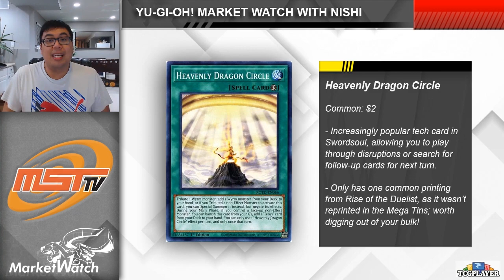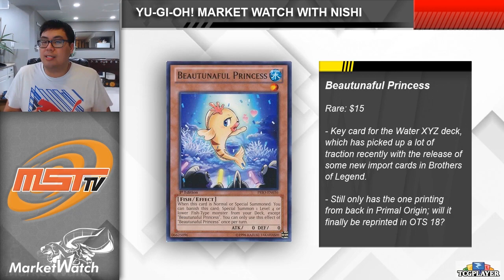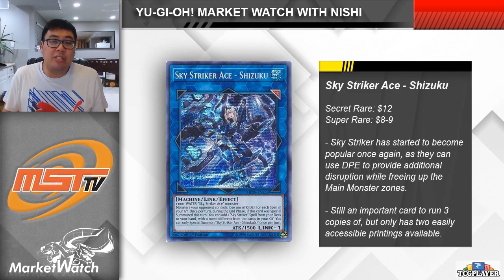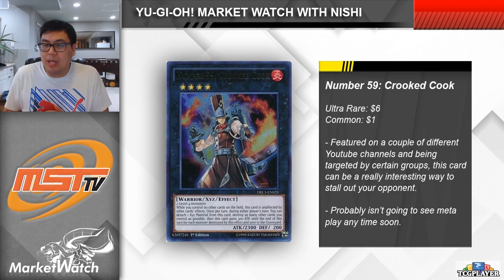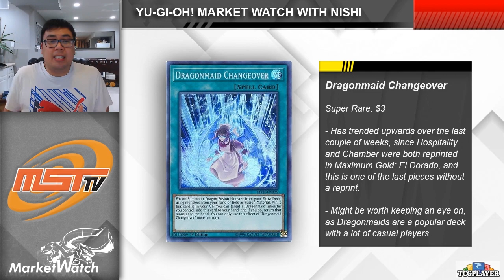These Unexpected Cards Hold a Lot of Value! Yu-Gi-Oh! Market Watch December 7 2021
In today's market watch, Nishi looks at some more under the radar cards that are trending upwards in price, many of which are lowkey cards that may have gone unnoticed!

Show your support with AWESOME Merch!